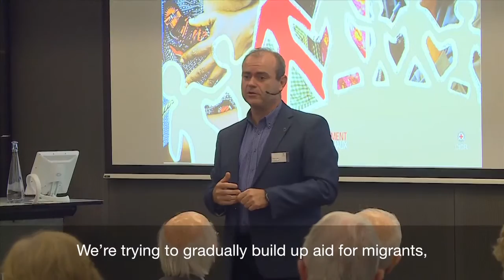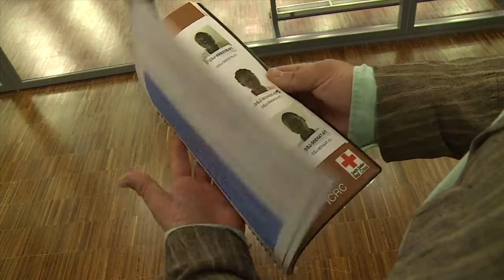Restoring family links: At the heart of the ICRC's work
This year alone, thousands of families have been ripped apart by escalating violence in war torn countries like Syria, Iraq, South Sudan and Nigeria.

The ICRC works around the world to find missing relatives and reunite them with their families – wherever they are.

Vice-President Christine Beerli, spoke at an event attended by over 100 loyal ICRC supporters in Geneva, about our work for families separated by armed conflict, disaster or migration.

AV363A